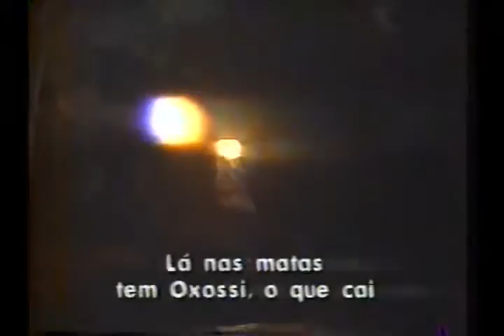Unidos do Peruche 1989 - Clipe de Apresentação do Enredo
Clipe de apresentação do enredo do Carnaval 1989 "Os Sete Tronos dos Divinos Orixás",quando a escola foi vice campeã do carnaval paulistano.Na voz do saudoso Jamelão.

SAMBA ENREDO
Os Sete Tronos dos Divinos Orixás
COMPOSITOR: IDEVAL

SENTI
UM BOM FLUIDO ENVOLVENDO
TÃO LONGE FOI MEU PENSAMENTO
E PEDI LICENÇA PRA BUSCAR
OH! SENHORES DEUSES AFRICANOS
E QUANDO HOJE ERGUE O PANO
OS PERUCHIANOS VEM MOSTRAR

MAJESTADE REI NO COMANDO DA ETERNIDADE
É OLORUM NO INFINITO É A CLARIDADE
DE VERMELHO E PRETO LIGA O SAGRADO AO PROFANO

SENHOR EXU, FAÇA UM FAVOR
NOS ABRA OS CAMINHOS ESTE ANO

OGUM GUERREIRO DESTEMIDO ENFRENTA O PERIGO
É O BEM CONTRA O MAL
LÁ NAS MATAS TEM OXOSSI O QUE CAI
MUITAS FOLHAS PRA VOCÊ OSSANHÊ
NÃO, NÃO TEM SAÍDA O CANTO É VIDA SILÊNCIO É MORTE

SENHOR OMULÚ DE BRAÇOS COM OBALUAYÊ

IEMANJÁ SENHORA DOS MARES SAGRADOS
OXUM DAS CACHOEIRAS E DO RIO DOURADO
SENTADO LÁ NA PEDREIRA, CAÔ
JUSTICEIRO PAI XANGÔ, LÁ ESTÁ
TROVEJOU RELAMPEOU, O RAIO ANUNCIOU
INHASSÃ QUE VAI CHEGAR
NOS DÊ A PAZ, PAI OXALÁ
COBRA CORAL É OXUMARÉ
NÃO VEM DE ORUM DE ONDE VEM CHAMA AYÊ

ABENÇÃ NANÃ
SALVE OS IBERÊS
EM MEU JACUTÁ FAÇA ENTRAR NOVA MANHÃ.